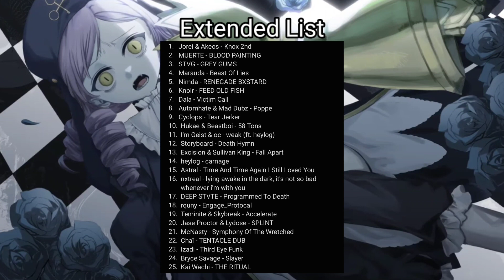VanderHell's Top 10 Songs of 2023